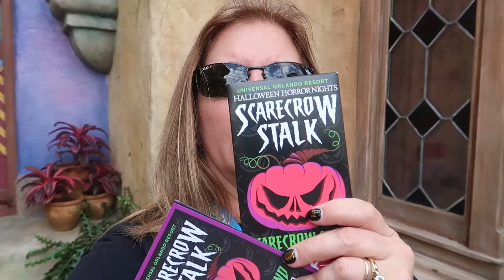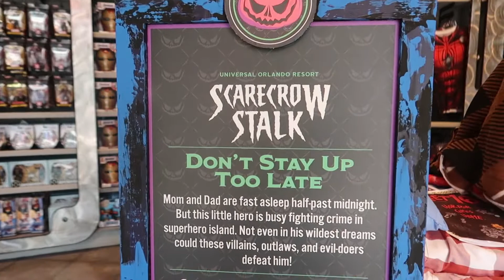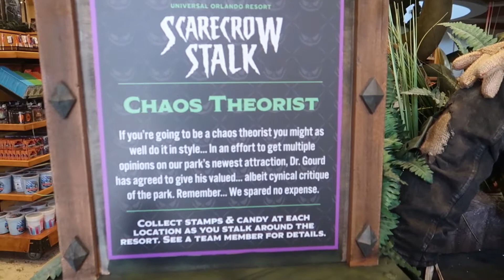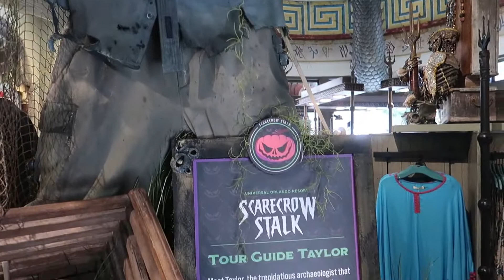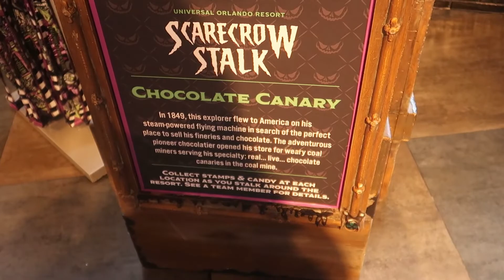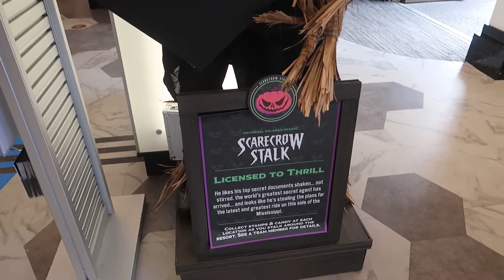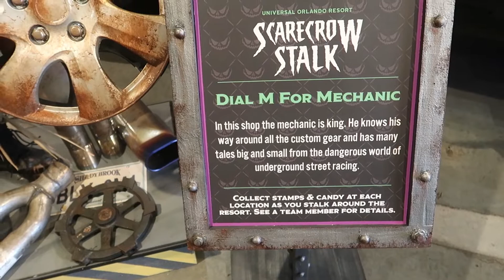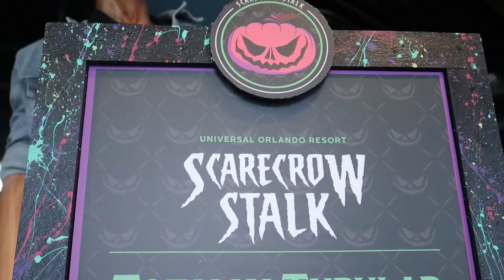Universal Orlando Scarecrow Stalk 2021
Each year recently, Universal Orlando offers a fun Scarecrow Stalk to do around the parks.  Universal Orlando has various themed scarecrows spread around in different stores throughout Universal Studios, Islands of Adventure and City Walk.  There is a small price to do the scarecrow stalk, but you do get a candy bag and some treats along the way, with your stamp on your map.  We really have enjoyed doing this scavenger hunt the past few years! Come on along and check out the Scarecrow Stalk 2021.

Just Out 'n About has teamed up with Venture Travel and Dawn, Cathy and Todd can now help book and plan your Disney or Universal vacations!  Travel agents are at no cost to the client!